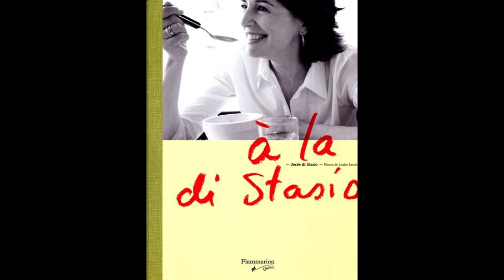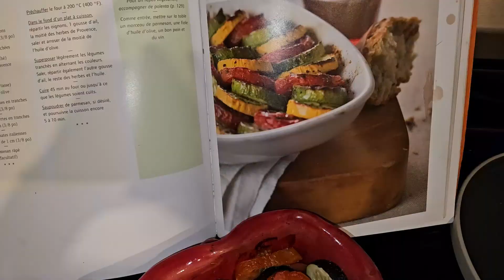Tian de courgettes et tomates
Dans son livre, Josée di Stasio nous propose cette recette facile et délicieuse.